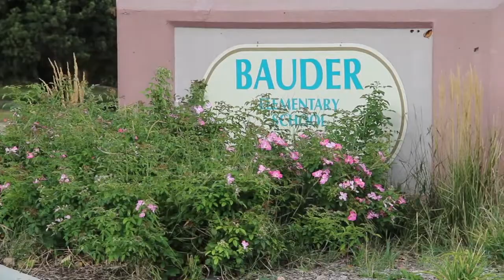Food Bank for Larimer County's Child Nutrition Programs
Learn more about the Food Bank's three child nutrition programs: Kids Cafe, Kids Link and Backpack.